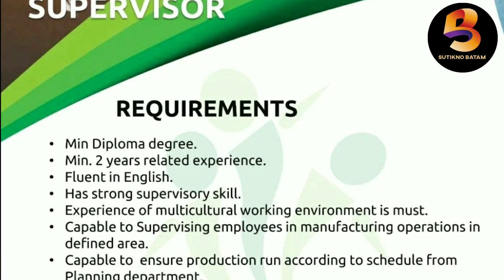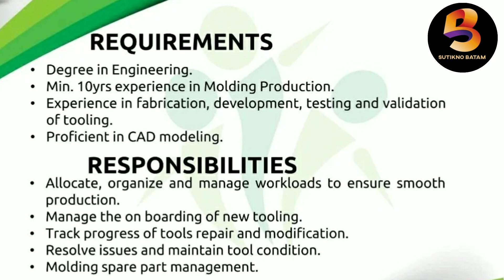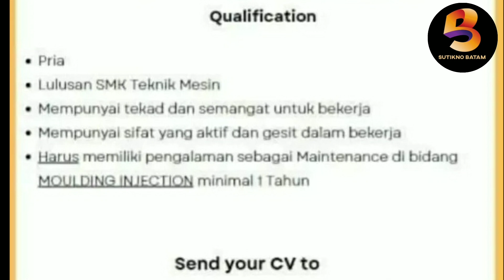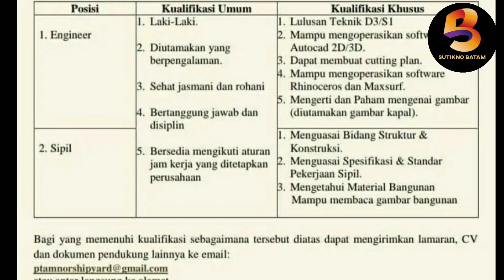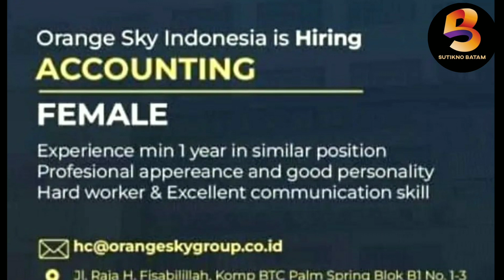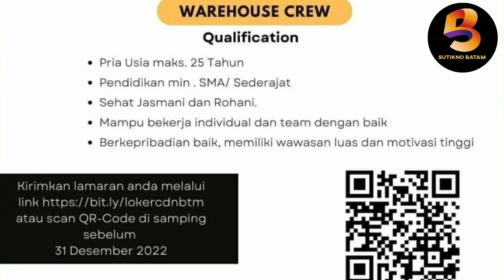LOWONGAN KERJA AKHIR TAHUN 2022‼️ LOKER BATAM TERBARU HARI INI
Ada beberapa lowongan kerja batam hari ini silahkan cek barangkali ada yang sedang anda cari
Goodluck